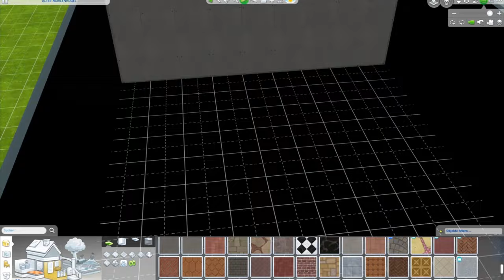XXL Reiterhof bauen 😍 Sims 4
Heute kein SSO Star Stable sondern Sims 4 🐴 Wir bauen einen XXL REITERHOF Reitstall Reitanlage für die Pferde 😍

⤷ Für Videos
📷: Bandicam (full)
🎬: Adobe Premiere
🎤: Rode Podcaster